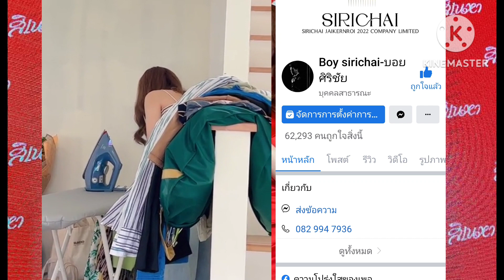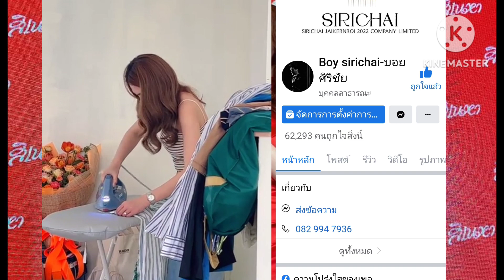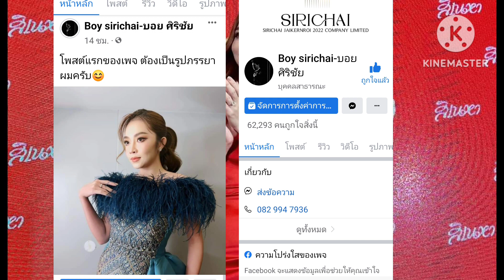ไลฟ์สดของน้องบอยเมื่อวานนี้ เปิดเพจใหม่อย่าลืมไปติดตามเพจน้องนะคะ19มิ.ย.66#บอยศิริชัย